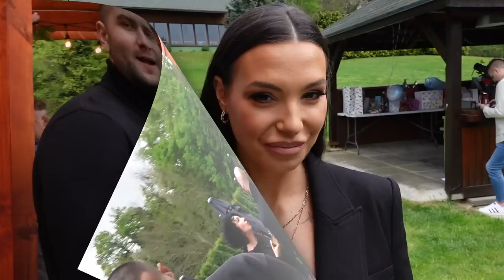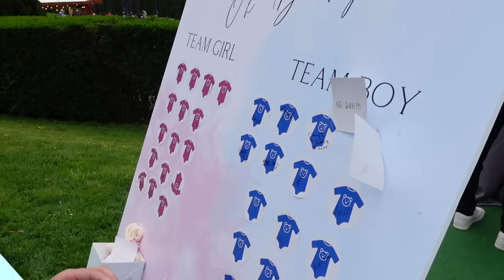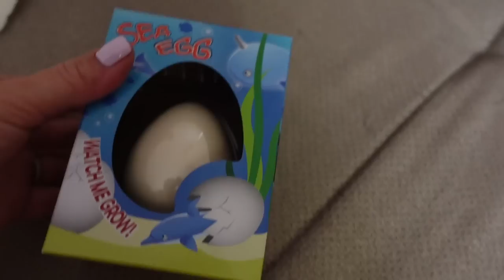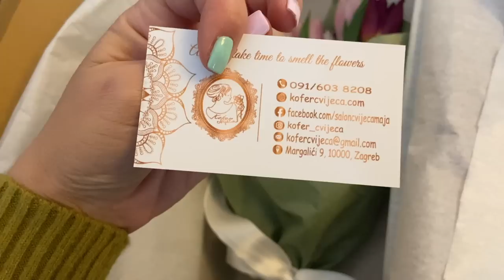Uskrsni video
Uskrsni video drugačiji od svih do sada🐣
Bili smo svuda, zabavili se ludo i saznali tko nam stiže🐣

Novi SET Ženski Svijet možete naručiti na web shopu a dostupan je za SVE DRŽAVE!!!

U ponudi su još i:

🦋 BIJELA KRATKA MAJICA s Leptirom u 8 boja
🦋 TROBOJNA HALJINA Leptir

Svi proizvodi su PREMIUM te proizvedeni u Hrvatskoj. Vjerujem da ćete uživati u njima🦋